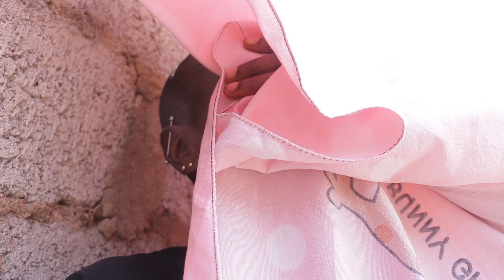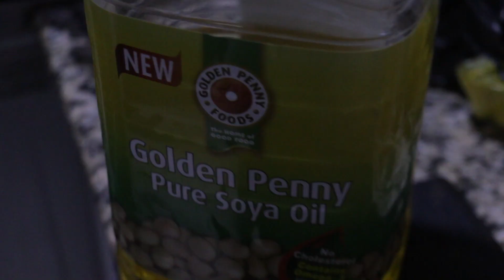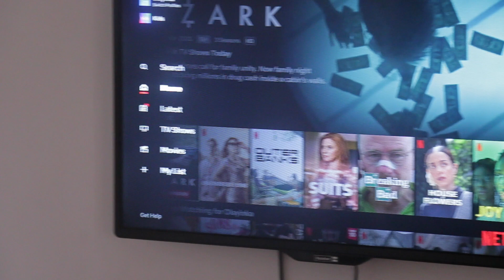Life In Nigeria| Lesbian Edition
I hope you guys enjoy these clips from my day to day life in Nigeria
as a non-closeted lesbian living in Nigeria.